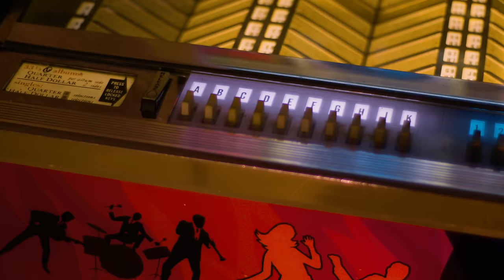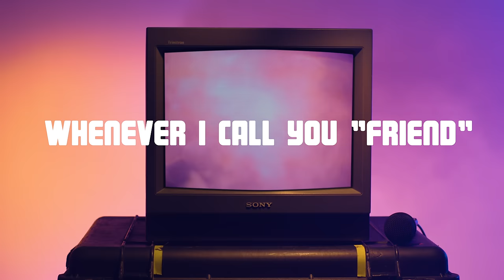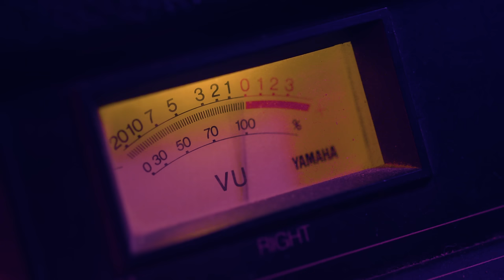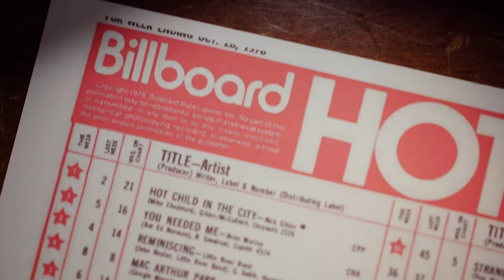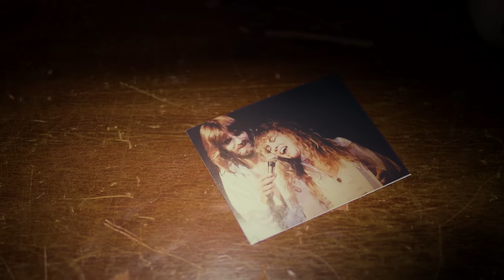Stevie Nicks and Kenny Loggins Story of Whenever I Call You Friend | DOS | Professor of Rock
In 1978 one of the greatest duets of the era was released, the top 5 hit Whenever I call you friend between two of the greatest voices of any era, Kenny Loggins and Stevie Nicks. Hey Music Junkies, the Professor of Rock, always here to celebrate the greatest artists and songs of all time with our latest edition of Pop Fix. Kenny and Stevie’s voices together are smoother than silk. Which is why this song is not only one of the great duets of the time, it’s also a yacht rock classic and though Stevie is credited on the album track, she was strangely not credited on the actual  single, which makes Whenever I Call You "Friend", Loggins' first major solo hit..  "Whenever I Call You Friend" was written by Kenny and another multi-platinum artist from the time Melissa Manchester. I was able to get the lowdown from both artists on the origin of this song. Here is Kenny Loggins and Melissa Manchester with the story.

Professor's Store
- 100 Best Selling Albums
- Ultimate History of 80s Teen Movie
- 80s to 90s VHS Video Cover Art

Honorary Producers
Paul J Simon, Mark Thompson